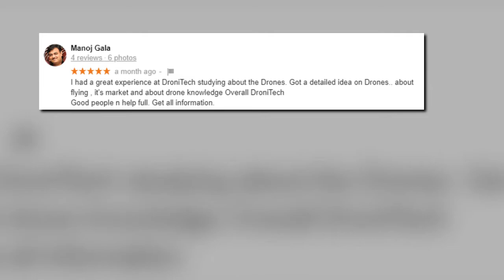Indian Academy of Drones - Batch 17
Indian Academy of Drones - Drone Pilot Training India - Drone - Batch 17